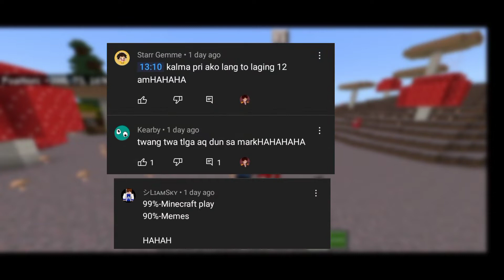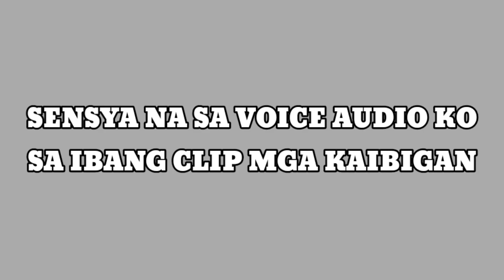Bedrock SMP S4EP3 | Dalawang Minero | Minecraft Filipino Server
In today's episode mga kaibigan kasa ma natin si Don Heroph sa pag mimina ng mga dyamante na sobrang swerti grabi hahaha at syempri kasama din natin ang mga bwesit kong tandem hahaha. kaya panoorin nyo buong episode at magkikita ulit tayo sa next video natin.

💥Bedrock SMP Group Page

👉 Crdts: Skin Render @Starr Gemme

💥FOLLOW ME💥